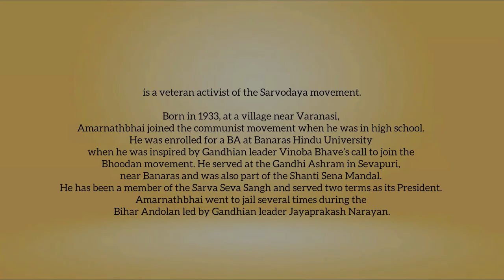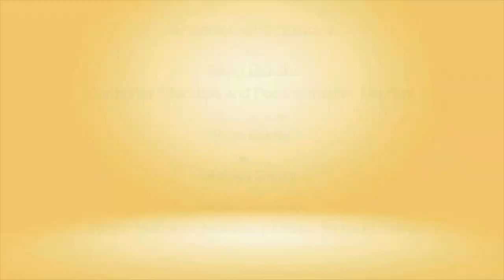Snippets: Ahimsa Conversation # 121 Amarnathbhai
It is vital to have steadfast commitment to the ideals of goodness and nonviolence, particularly when these values are being undermined. Veteran Sarvodaya leader Amarnathbhai shares his journey from being drawn first to communism and then to the Bhoodan (land gift) Movement, led by Gandhian veteran Vinoba Bhave. Here Amarnathbhai relives some of the key moments in post-Independence India, such as the day when Jayaprakash Narayan framed the rallying slogan ‘hamla chahe jaisa hoga, haath hamara nahin uthega’ (no matter how we are attacked, we will not retaliate with violence). He also describes how, in early 1990s, Gandhians did a Satyagraha at Ayodhya to call for communal harmony and oppose forcible demolition of the Babri Masjid. Amarnathbhai gives a graphic account of how the Gandhians involved in this satyagraha were attacked and later taken into police custody.  He also explains why he remains hopeful and urges young people to keep faith in nonviolence.